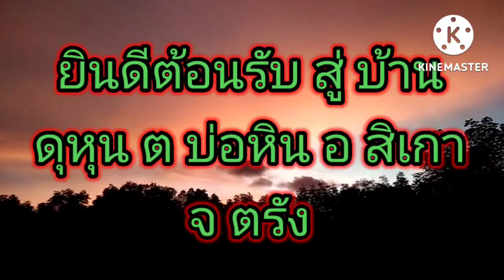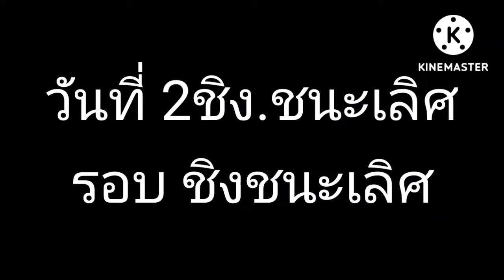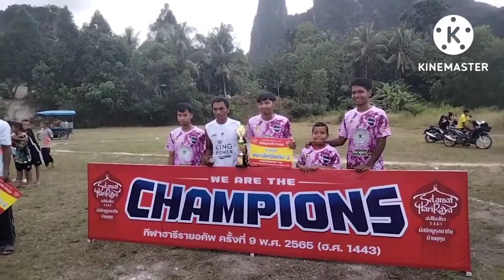ฟุตบอล คู่พิเศษ"ep3ฮารีรายอ คัพ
กีฬาฮารีรอยอคัพ 10ปี ที่ห่างหาย มาเรื่มทำกันเองแต่ ออกมา เหมือนกับภาครัฐเข้ามาทำเอง มีทั้งฟุต บอลกีฬาพื้นบ้าน และวันนี้เป็นรอบชิงชนะเลิศฟุตบอล และมีคู่พิเศษ สุดท้ายออกมาสวยงามตามท้องเรื่องทั้งๆทีเครื่องเสียงก็พังยืมมาจาก อสม สักพักดับ ต้องวิ่งหาตู้ ไปยืมจากพี่น้องมาใช้  สนามกูมา ขอใช้ ของมัสยิด